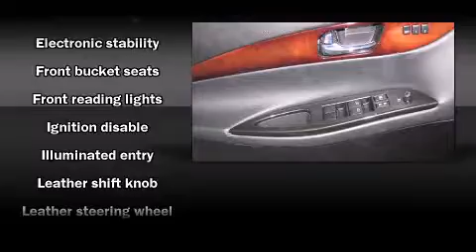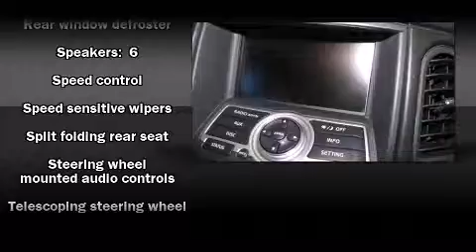2008 Infiniti EX35 RWD 4dr Journey in Plano, TX 75075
Crest Cadillac
2701 N. Central Expressway

With less than 30,000 miles on the odometer, this 4 door sport utility vehicle prioritizes comfort, safety and convenience. Under the hood you'll find a 6 cylinder engine with more than 270 horsepower, providing a smooth and predictable driving experience. Infiniti infused the interior with top shelf amenities, such as: front and rear reading lights, front and rear cupholders, power front seats, front bucket seats, cruise control, an overhead console, and 1-touch window functionality. Everything is where it ought to be, from the dashboard controls to the door locks and window controls. Premium sound drives 6 speakers, providing you and your passengers a sensational audio experience. Infiniti ensures the safety and security of its passengers with equipment such as: dual front impact airbags with occupant sensing airbag, front SIDE impact airbags, traction control, brake assist, anti-whiplash front head restraints, a panic alarm, and 4 wheel disc brakes with ABS. Electronic stability control ensures solid grip atop the road surface, no matter how challenging the driving conditions. It also arrives with a Carfax history report, indicating just one previous owner. We pride ourselves on providing excellent customer service. Stop by our dealership or give us a call for more information.